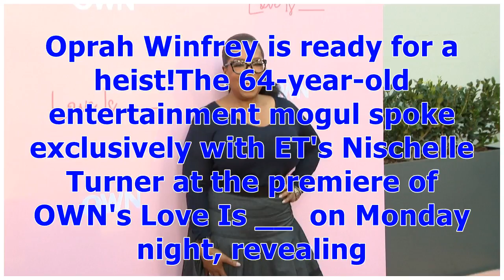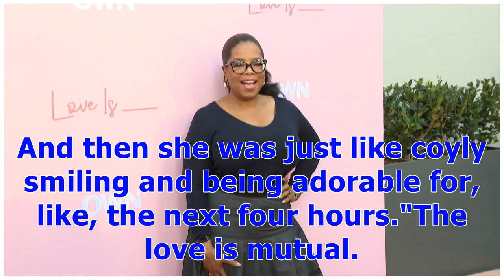°Oprah Winfrey Reveals Whether She's Down to Star in an 'Ocean's 8' Sequel (Exclusive) | Entertai...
°Oprah Winfrey Reveals Whether She's Down to Star in an 'Ocean's 8' Sequel (Exclusive) | Entertainment Tonight
Oprah Winfrey is ready for a heist!The 64-year-old entertainment mogul spoke exclusively with ET's Nischelle Turner at the premiere of OWN's Love Is __  on Monday night, revealing that she'd love to be the ninth member of the all-female crew if ever there were an Ocean's 8sequel."I'm in! I'm in ladies," Winfrey said while dancing. "Isn't it like the biggest Ocean's ever with all of them combined? Hello? Me too! Me too!"It's hard to see the ladies of Ocean's 8 -- including Sandra Bullock, Cate Bl...